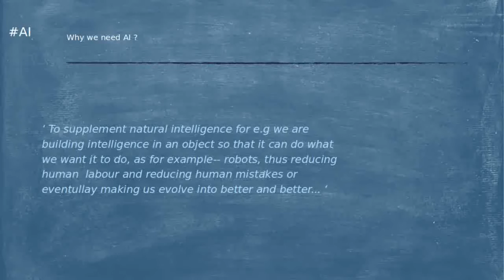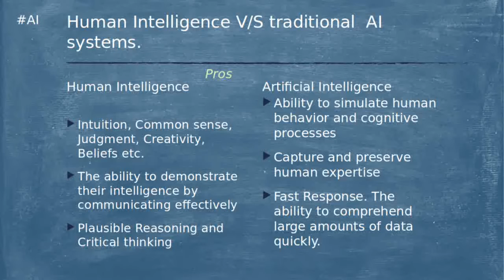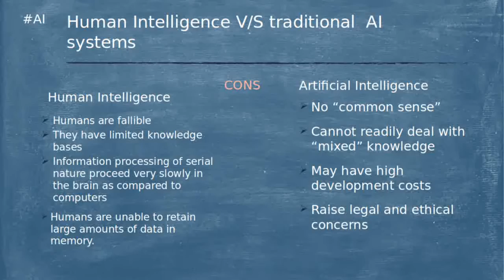4. Why we need Artificial Intellegnce ? (Malayalam) By Ashish Jose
Topic:- Artificial Intelligence (Malayalam) By Ashish Jose
Venue :- C Achutha Menon Hall
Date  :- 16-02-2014